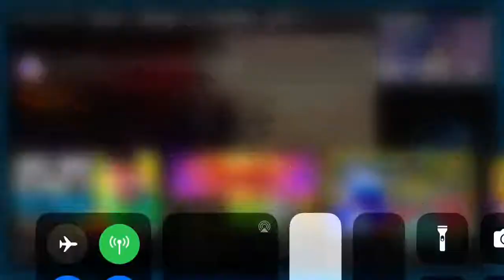He killed himself again